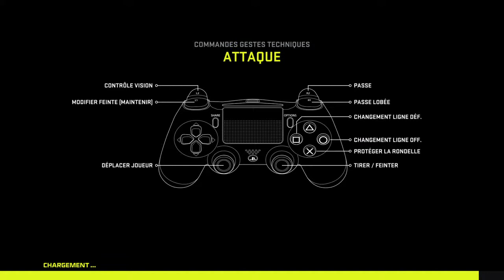Chl TIGRE VICTORIAVILLe